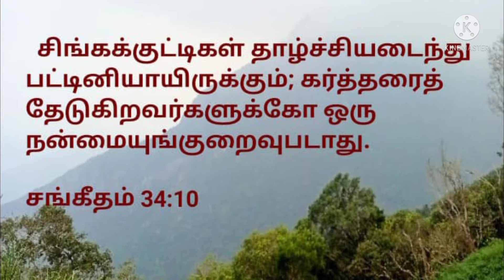நீ தாழ்ச்சியடைவதில்லை! | Jesus Appears Ministries | Tamil Christian Message |Bro.Yuvaraja